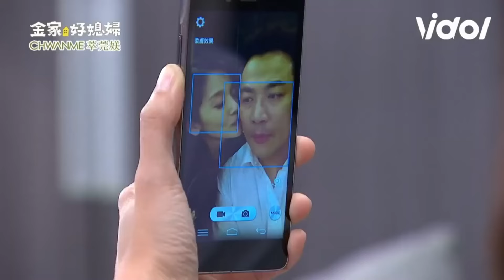Mistresses use beauty traps to seduce men and kiss every day 小三利用美人計誘惑男人 天天擁吻